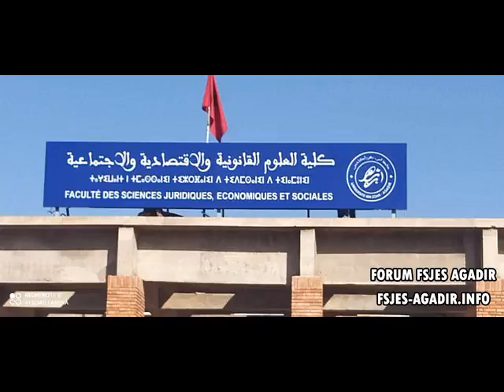المحاضرة رقم 3 : مساطر صعوبة المقاولة، الأستاذ محمد أطويف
جامعة ابن زهر
كلية العلوم القانونية والاقتصادية والاجتماعية أكادير
مسلك الإجازة في القانون بالعربية - السنة الجامعية : 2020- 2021

محاضرات مساطر صعوبات المقاولة ، الأستاذ محمد أطويف
 للإطلاع على باقي المحاضرات :

هو مشروع طلابي خالص 100% من حيث الفكرة والتنفيذ والتصميم والإشراف والدعم الفني والمادي، لا يمثل الجامعة تمثيلاً رسميا ولا يتبنى أي توجه فكري أو سياسي فكل عضو فيه يمثل نفسه وفكره الخاص.
تم تأسيس المنتدى الطلابي رسميا بتاريخ 11 أبريل 2011، من قبل الطالب : محمد أشفيع.

الهدف الأساسي للمنتديات هو تشجيع ودعم روح التواصل والتعاون بين طلبة كلية العلوم القانونية والاقتصادية والاجتماعية، وتحقيق مجموعة من الأهداف التي تروم بشكل عام خدمة الطالب و الجامعة من خلال توجيه و إرشاد الطلبة والعمل على حل مشاكلهم والإجابة على إستفسارتهم وطرح قضاياهم. و تقديم كل ما من شأنه أن يفيد طلبة القانون والاقتصاد من دروس وملخصات وإعلانات ... و العمل على تقريب الجامعة من الطالب و مواجهة الخطاب التيئسي الذي يرى في الجامعة مضيعة للوقت ..

نضع رهن إشارتكم صفحاتنا الإجتماعية للتوصل بآخر الإعلانات والمستجدات والمحاضرات، و الملخصات ونماذج الإمتحانات، وللإجابة على استفسارتكم ومشاكلكم يرجى الإنضمام للمجموعة الطلابية المخصصة لمساعدة ومواكبة الطلبة الجدد وكل طالب له مشكلة بيداغوجية، نحن رهن إشارتكم تقديم كل ما بإستطاعتنا لمساعدتكم، وفقكم الله. نترككم مع روابط صفحاتنا على وسائل التواصل الاجتماعي :